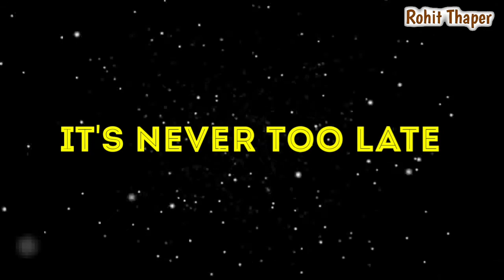It's Never Too Late | Motivational Video In Hindi | Rohit Thaper